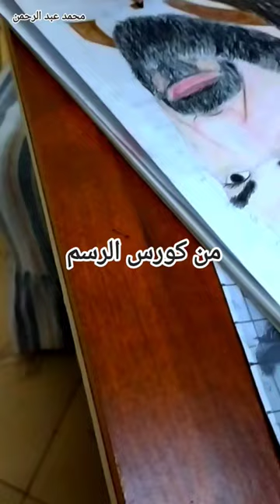من كورس الرسم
رسم
رسم سهل
رسم بالرصاص
رسم حنه
برنامج رسم
يمكن التعديل على الخلفيات، أو رسم خلفيات جديدة من خلال
رسم بنات
رسم منظر طبيعي
رسم اطفال
رسم حرب اكتوبر
رسم انمي
رسم يد
رسم يونيكورن
رسم ينقض
رسم يتدحرج
رسم يد للاطفال
رسم يد وقلب
رسم يد سهلة
رسم يونيكورن للاطفال
رسم يدين
رسم يد ماسكة يد
يتم رسم الأشكال باختيار الأداة من شريط
يقوم احد الطلاب بايصال اربع دبابيس رسم
يتكون رسم حرف الفاء المنفرد من ثلاثة أجزاء
يقوم احد الطلاب بايصال اربع دبابيس رسم بيت العلم
يوتيوب رسم سهل
يمكن تحقيق الوحدة والإتزان والتنوع في رسم طبيعة صامتة
يونيكورن رسم
يمكنك رسم أشكال فقط في ساحة لعب الفن قماش
يوتيوب رسم
رسم وردة
رسم ولد
رسم وجه سهل
رسم وردة سهلة
رسم وجه
رسم وشم
رسم وردة كبيرة
رسم وردة بالرصاص
رسم وردة للاطفال
رسم وجه للاطفال
vslo
vslo egypt
رسم بياني
رسومات
رسم قلب
رسم اسد
رسم هندسي
رسم هندسى لمنزل 200 متر على شقتين
رسم هندي
رسم هيكل عظمي
رسم هرم
رسم هندسي ميكانيكي
رسم هلال
رسم هدهد للاطفال
رسم هالك
رسم هندي بالرصاص
هل رسم الانمي حرام
هل رسم الوجوه حرام
هل رسم الاشخاص حرام
هل قصور الشريان التاجي يظهر في رسم القلب
هل رسم الكرتون حرام
هل يجوز رسم العين فقط
هل رسم الارواح حرام
هل رسم العصب مؤلم
هل رسم القلب يوضح مشاكل القلب
هل يجوز رسم الوجه
رسم نسر علم مصر
رسم نهر النيل
رسم ناروتو
رسم نحلة للاطفال
رسم نسر
رسم نيمار
رسم نبض القلب
رسم نمر
رسم نخلة
رسم نجمة
نسخة كاملة من رسم الولادة
نتيجة الأوامر البرمجية في الصورة هي رسم حرف
نسخ رسم نبض القلب بالكيبورد
ناروتو رسم
نحلة رسم
نخلة رسم
نمر رسم
نجمة رسم
نسخة موجزة من رسم الولادة
نجوم رسم
رسم مدرسة
رسم مخ
رسم محمد صلاح
رسم مدرسة بالرصاص
رسم مناظر طبيعية للمحترفين
رسم ماندالا
رسم مسجد
رسم ميكي ماوس
رسم ميسي
موقع رسم
منظر طبيعي رسم
من أوائل من رسم الخرائط في العراق هم
من طرق رسم الحركة الرسم من الشخصية مباشرة
ميكي ماوس رسم
من اول من رسم خريطة العالم
من رسم الموناليزا
مجسمات رسم
مانديلا رسم
مناظر طبيعية رسم
رسم للمبتدئين
رسم للمبتدئين بالرصاص
رسم للاطفال سهل
رسم للاطفال بالخطوات
رسم لوحه
رسم لوفي
رسم للتغيرات المناخية
رسم لوحات
رسم ليمون
الرسم
لعبة رسم
لوحة رسم
لوحات رسم
لإضافة رسم بياني نحتاج للأوامر الآتية من قائمة إدراج
لا تبكين على رسم ولا طلل
الرسمية
الرسمي
لرسم مسارات عالية الإنحناء تناسب رسم الحروف نستخدم الخصائص الآتية
لا يمكن تخصيص رسم smartart أو مخطط
رسم كيوت سهل
رسم كرتون
رسم كيوت
رسم كاريكاتير
رسم كمبيوتر للاطفال
رسم كروكي
رسم كاس العالم
رسم كتاب
رسم قطة للاطفال
رسم قطة
رسم قلب بالمجهود
رسم قاع البحر
رسم قطة كيوت
رسم قطة بالارقام
رسم قلب ecg
رسم قرد
رسم قطة بالرصاص
قواعد رسم المنظور
قواعد واسس رسم الوحدة الزخرفية الإسلامية
قواعد رسم المنظور هي
قناة رسم سهل
قواعد رسم المنظور هي خطوط عمودية وأفقية
قراءة رسم القلب
قطة رسم
قلب رسم
قاع البحر رسم
قرد رسم
رسم فراشة
رسم فيل
رسم فتاة حزينة تبكي
رسم فني
رسم فراشة للاطفال
رسم فيل للاطفال
رسم فساتين
رسم فراشات
رسم فراشة كبيرة
رسم فراشة بالرصاص
فن رسم سهل
في الشكل أدناه يمكن رسم قطر بين النقطتين
فراشة رسم
فيديوهات رسم
في المكتبه كراسه رسم ثمنها 8 ريالات وعلبه الوان
فانوس رمضان رسم
فستان رسم
فيل رسم
فراشات رسم
فواكه رسم
رسم غلاف كتاب
رسم غوكو
رسم غروب الشمس
رسم غوكو سوبر سايان 10 000
رسم غامبول
رسم غرفة نوم
رسم غزالة
رسم غزال
رسم غلاف كتاب التربية الفنية
رسم غروب الشمس في البحر
غزال رسم
غروب الشمس رسم
غيوم رسم
غامبول رسم
غراب رسم
غصن شجرة رسم
غزالة رسم
غروب رسم
غرفة رسم
رسم عروسة المولد
رسم عن تغير المناخ
رسم عصب
رسم عين
رسم عصفور
رسم عن التغيرات المناخية
رسم علم مصر
رسم عن حرب اكتوبر
رسم عن السياحه
رسم عربيه
عند رسم الخط الكانتوري في الرسومات
عند رسم حرف الدال متصل فإنه يتم رسمه فوق السطر
عالم رسم خرائط و اصبحت أساساً لخرائط العالم
عند رسم المربع بواسطة سكراتش نكرر اللبنات
عند رسم المثلث نقوم بتكرار اللبنات خمس مرات
عند رسم زخرفة نباتية مجردة يمكن تكرار العناصر باستخدام
عروسة المولد رسم
عند رسم حرف الواو متصلة فإنّها تُرسَم
عصفور رسم
عيون رسم
رسم ظرف
رسم ظل ونور
رسم ظل
رسم ظرف للاطفال
رسم ظاهرة العبور
رسم زرافة
رسم اظافر
رسم ظل سهل
رسم ظل فتاة
رسم ظل شجرة
ظهر علم رسم القرآن في عهد
ظرف رسم
ظبي رسم
ظواهر رسم المصحف
ظل رسم
ظواهر رسم المصحف واصطلاحات ضبطه
رسم ضابط
ظفر رسم
ظاهرة التصحر رسم عن التصحر
ظل ونور رسم
رسم طائرة
رسم طبق فاكهة
رسم طفل
رسم طائرة حربية
رسم طبيعة صامتة
رسم طبيعه
رسم طائر
رسم طفل سهل
رسم طبيعة سهل
رسم طاووس
رسم ضفدع
رسم ضابط للاطفال
رسم ضوافر
رسم ضرس للاطفال
رسم ضفيرة
رسم ضوافر رجل
رسم ضربات القلب
رسم ضوافر كريسماس
رسم ضفدع بالخطوات
رسم ضد الارهاب
ضرب با رسم شکل کلاس چهارم
ضفدع رسم
ضرب اعداد اعشاری با رسم شکل
ضرب دو رقمی در دو رقمی با رسم شکل
ضرب با رسم شکل
ضرب دو عدد مخلوط با رسم شکل
ضوء لمع وسط المدينة رسم نداء لمنادينا
ضرس رسم
ضبع رسم
ضابط رسم
رسم صعب
رسم صقر
رسم صعب وسهل
رسم صقر للاطفال
رسم صديقتين سهل
رسم صقر بالرصاص
رسم صاروخ للاطفال
رسم صعب جدا
رسم صورتك بالذكاء الاصطناعي
رسم صعب للاطفال
صيغة المبالغة من الفعل (رسم )
صحن فواكه رسم
صقر رسم
صاروخ رسم
صبار رسم
رسم شجرة الكريسماس
رسم شجرة
رسم شجرة العائلة
رسم شعر
رسم شجرة للاطفال
رسم شخصيات كرتونية
رسم شخصيات
رسم شمس بالرصاص
رسم شمس
رسم شخصيات كرتون
شرح نص لا تبكين على رسم ولا طلل
شكل رسم المخ السليم
شماغ رسم
شجرة رسم
شمس رسم
شعر رسم
شجرة العائلة رسم
شفايف رسم
شخصيات رسم كرتون
شعار رسم
رسم سهل للاطفال
رسم سهل للبنات
رسم سبونج بوب
رسم سهل جدا للمبتدئين
رسم سمكة للاطفال